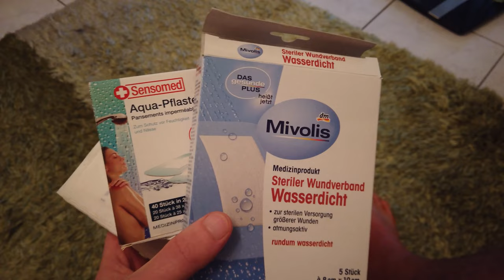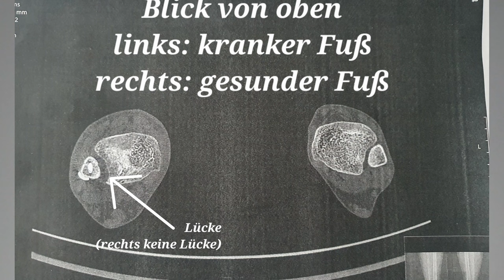Sprunggelenk gebrochen | Stellschraube Entfernung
Im November 2021 habe ich mein Sprunggelenk gebrochen und mir einen Bänderriss zugezogen. Nach einem Sprung bin ich mit dem Fuß falsch aufgekommen und umgeknickt und dadurch ist mir mein Sprunggelenk gebrochen. Eine Weber-C Fraktur war die Folge. Einen Bänderriss habe ich mir auch zugezogen: Das Syndesmoseband und das Innenband im Fuß sind mir dabei ebenfalls gerissen und mussten genäht werden. Nach 3,5 Monaten musste ich nochmal operiert werden, da mein Fuß schlecht verheilt ist. Die Bänder wurden mir dabei wieder durchtrennt und zugenäht. Somit musste ich wieder 2 Monate lang eine Schiene tragen.

In dieser Videoreihe, die aus 3 Teilen bestehen wird, teile ich meine 6-Monatige Erfahrung über den Heilungsprozess des Bänderriss und des Sprunggelenkbruchs. In diesem Teil berichte ich über die Stellschrauben Entfernung und die Zeit danach.

Chapter:
0:00 Intro
0:23 3 Wochen nach OP
1:39 4 Wochen
3:06 6 Wochen
4:09 Stellschrauben Entfernung
5:35 Erste Schritte
6:06 Erste normale Dusche
7:00 1 Tag nach Entfernung
7:38 3 Tage nach Entfernung
8:56 1 Woche nach Entfernung
10:23 Folgende Wochen
13:28 Outro